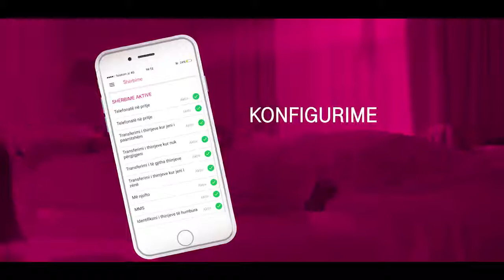Telekom - Everything with one touch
Production Company: Triangle Productions
Director: Genc Gjineci
Creative Director: Neoklis Delegos
Art Director: Miles Barolli, Renald Vrapi
Account Manager: Marina Llambro